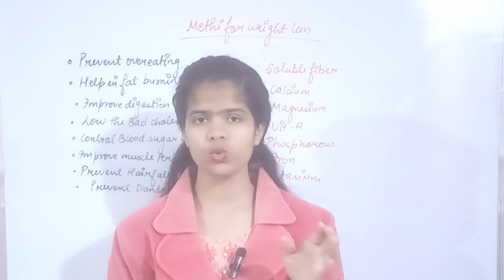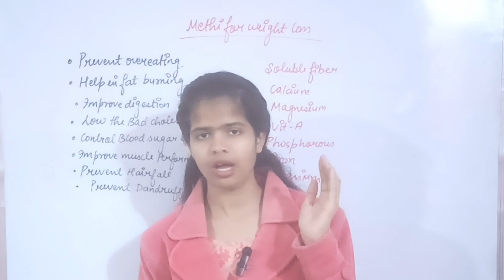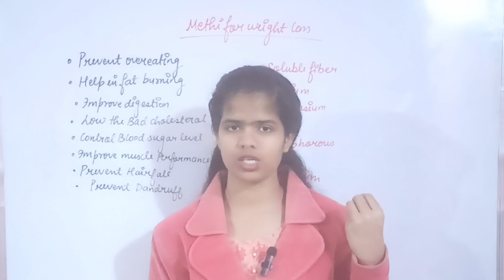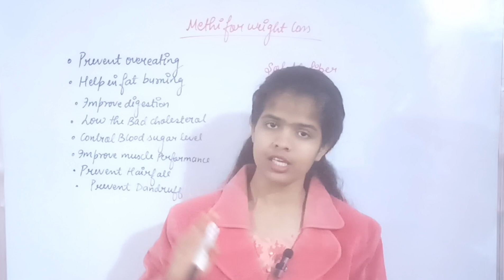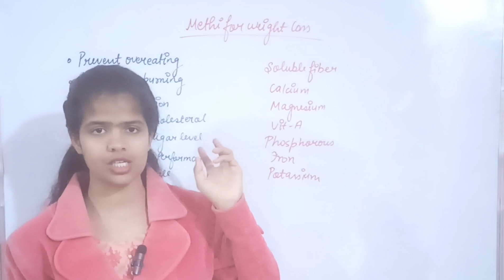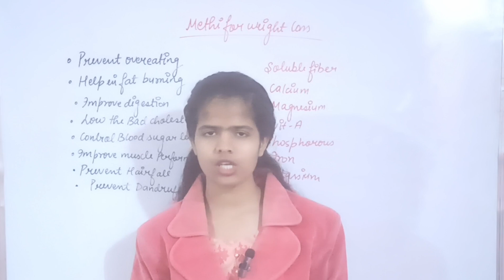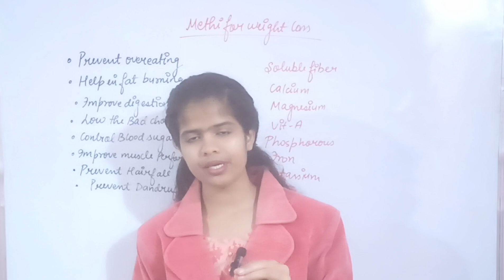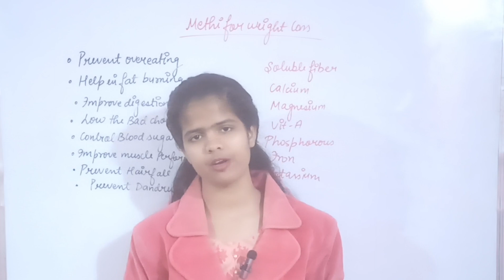वजन घटाना चाहते हैं तो आज से ही मेथी खाना शुरू कर दे|Methi Seeds Health Benefits|Kajalbiologyshorts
The information contained in the video content posted on Kajal biology shorts YouTube channel represent the personal views and opinions of the original creator based on the research and information present in various book and research paper.And I will share my own opinion related to health. इस वीडियो और इस चैनल के माध्यम से हम आपको बताना चाहते हैं कि आप अपने शरीर को स्वस्थ और निरोगी कैसे बना सकते है।

The video content is not intended to be a substitute for  the professional medical advice ,diagnosis ,or treatment.Always seek the advice of your physician or other qualified health provider with any question you may have regarding a medical condition.

Wishing you good health, wealth, fitness and happiness.

Kajalbiologyshorts

मेथी के फायदे,मेथी खाने के फायदे,हरी मेथी खाने के फायदे,मेथी दाने खाने के फायदे,मेथी दाना खाने के फायदे,मेथी दाने का पानी पीने के फायदे,मेथी दाना खाने के फायदे और नुकसान,मेथी दाने के फायदे,हरी मेथी के फायदे,कसूरी मेथी के फायदे,मेथी के चमत्कारी फायदे,सर्दियो में मेथी खाने के फायदे,मेथी दाना भिगोकर खाने के फायदे,सुबह खाली पेट भीगी मेथी खाने के फायदे,पालक या मेथी क‍िसे खाने के फायदे है,मेथी के दाने के फायदे,मेथी के दाने,मेथी पानी के फायदे,पालक खाने के फायदे

वजन कम कैसे करें,अपना वजन कम कैसे करें,घर पर वजन कम कैसे करें,वजन कैसे कम करें,सर्दी वजन कंट्रोल,वजन कम कैसे करें । weight,बिना व्यायाम वजन कम कैसे करें,वजन कम करने के घरेलू उपाय,1 महीने में 15 से 20 किलो वजन कम करने का,इसबगोल से वजन कम कैसे करें,15 से 20 किलो वजन कम करने,वजन कम कैसे करे,कैसे कम करें वजन,शरीर का वजन कम कैसे करें,सर्दी में वजन कैसे कम करें,वजन कम करने के लिए क्या खाना चाहिए,वजन कम करें,इसबगोल से वजन कम,वजन कम करने के लिए आदतें

वजन घटाने के लिए मेथी का पानी ऐसे बनायें,मेथी के दाने का कैसे इस्तेमाल करें,वजन कम करने के लिए मेथी,मेथी दाने से वजन कम कैसे करें,मेथी दाना से अपना वजन कम कैसे करें,मेथी के फायदे,मेथी दाना खाने का सही तरीका,मेथी दाने के फायदे,वजन कैसे कम करें,मेथी से वजन कैसे घटाएं,मेथी अंकुरित कैसे करें,मेथी कैसे अंकुरित करें,मेथी दाना से वजन कम करने का तरीका,मेथी का पानी,मेथी दानों को अंकुरित कैसे करें,मेथी दाना का पानी कैसे बनाये,मेथी

मेथी का पानी पीने के फायदे,मेथी के फायदे,मेथी के पानी के फायदे,मेथी दाने का पानी पीने के फायदे,मेथी का पानी पीने से क्या फायदा होता है,मेथी का पानी,मेथी के पानी पीने के फायदे,मेथी दाने खाने के फायदे,मेथी दाना का पानी पीने के फायदे,मेथी के बीजो का पानी पीने के फायदे,मेथी दाना पानी पीने के ज़बरदस्त फायदे,मेथी पानी के फायदे,जीरा पानी पीने के फायदे,गर्म पानी पीने के फायदे,सौंफ का पानी पीने के फायदे,मेथी की चाय पीने के फायदे,सुबह खाली पेट पानी पीने के फायदे